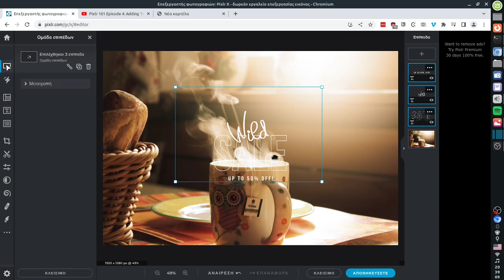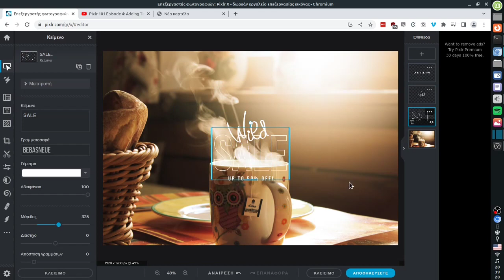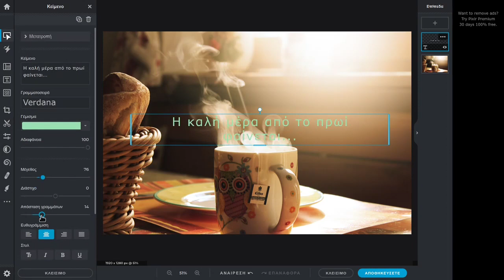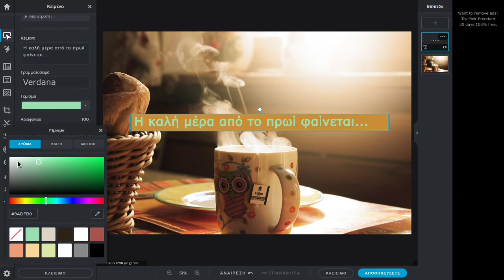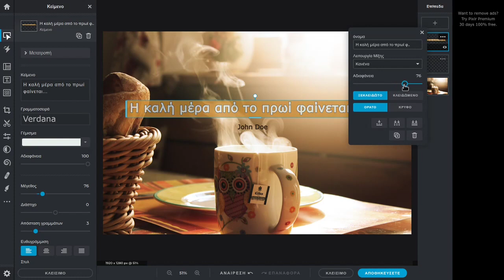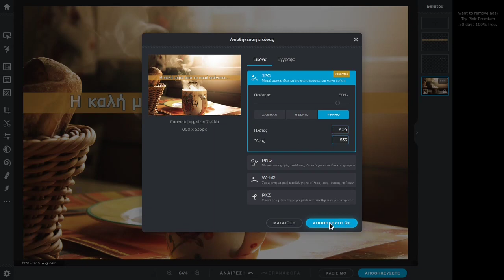PIXLR X (2022) - Προσθήκη κειμένου σε φωτογραφία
Προσθήκη κειμένου σε φωτογραφία